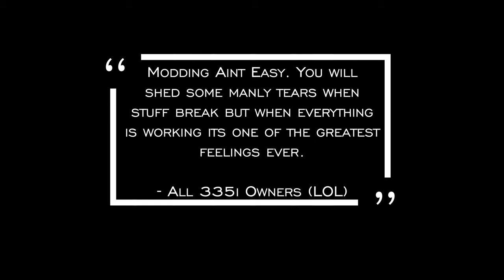Car Modding Sure Ain't Easy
Since owning my BMW N54 335i for the last decade it has been through a lot. Lots of modding and mainteance, yet at times things still dont run right. A simple air leak in my tire turns into something a bit serious. Its the nature of the beast, "Modding Aint Easy."

Check out complexseven.com for exclusive automotive apparel and channel merchandise. Thanks in advance for the support !!!

NOTE: I don't claim to be an expert at this topic at all, just sharing the ​info I have found and experienced with my car.